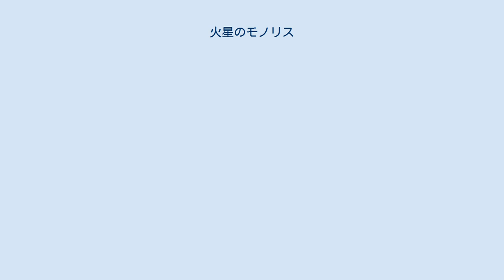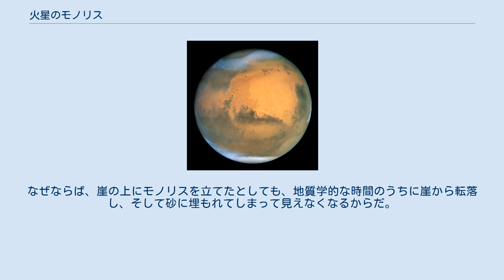火星のモノリス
火星のモノリス（かせいのものりす）とは、火星の表面に存在する、長方形のように見える巨礫である。
 火星のモノリスとされるものが写っていたのは、火星の上空を周回しているNASAの火星探査機マーズ・リコネッサンス・オービターに搭載されているカメラHiRISEによって2008年7月24日に撮影されたPSP_009342_1725というファイル名の画像である。
場所は 南緯7度13分52秒 東経267度21分00秒 / 南緯7.231度 東経267.350度 / -7.231; 267.350の地点である。
問題の物体は2009年頃に発見され、その形状と影の関係から、火星表面に立つ長方形の物体として取り上げられた。
そしてこの物体の形状が、アーサー・C・クラークとスタンリー・キューブリックのSF作品『2001年宇宙の旅』シリーズに登場する謎の物体である「モノリス」に似ていることから、この岩は通称として火星のモノリスと呼ばれるようになった。
 火星に存在する人工物のように見える物体ゆえ、かつて1976年にバイキング1号によって撮影された人面のように見える岩と同じように、火星人が作った遺物であるという話も一部であがった。
しかし、そのようなオカルト的な説を除けば、NASAの火星ミッションに関わっているジョナサン・ヒル (Jonathon Hill) によると、火星のモノリスは以下のような理由で説明されるという。
 火星のモノリスとされるものが写っている画像は、マーズ・リコネッサンス・オービターが上空263.9kmの高さから撮影した画像である。
この高さから撮影した場合の解像度は1ピクセルあたり26.4cmである。
この解像度の場合、やや縦長な楕円の形状を持つ、約5mの大きさの巨礫を撮影すると、曲線の部分がぼかされ、まるで直線で構成された長方形型に見える。
また、まるで岩が立っているように見えるような影も、撮影されたのが火星時間で15時27分と夕方であり、太陽の高度が低かったため影が長く伸びたに過ぎないとされている。
すなわち火星のモノリスは、「モノリス」の語源であるラテン語の「ひとつの岩」に過ぎないという。
 モノリスは崖の下の近くにあり、周辺には多数の岩が点在している。
モノリスは他の岩と同じく、崖の上から転落した岩の1つである可能性がある。
ヒルは、自身がモノリスを立てるとするならば、その場所は最後の候補になるだろうと述べている。
なぜならば、崖の上にモノリスを立てたとしても、地質学的な時間のうちに崖から転落し、そして砂に埋もれてしまって見えなくなるからだ。